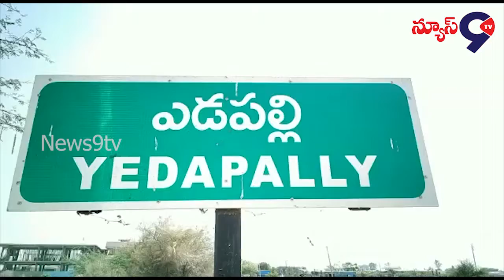సీఎం యోగి ఆదిత్యనాథ్ వైఖరిని నిరసిస్తూ దిష్టి బొమ్మను దగ్ధం చేసిన పలు సంఘాలు | News9tv